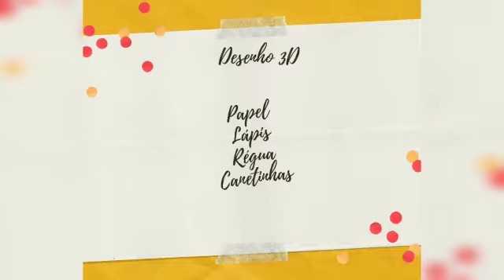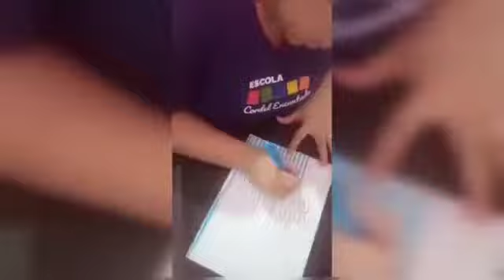Desenho com efeito 3D.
Essa atividade você pode fazer com qualquer desenho. Acompanhe o vídeo para fazer aquele desenho com efeito 3D. É muito divertido ver o seu desenho saindo do papel. Ah! chama todo mundo aí de casa pra fazer um desenho com você também.